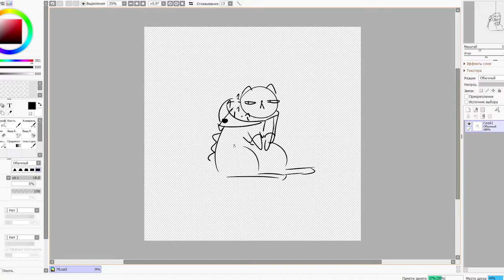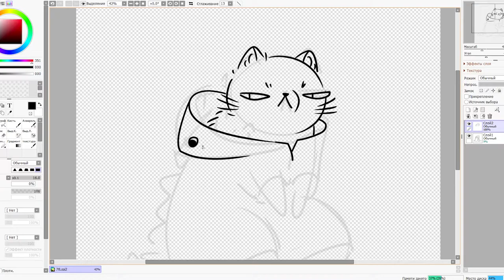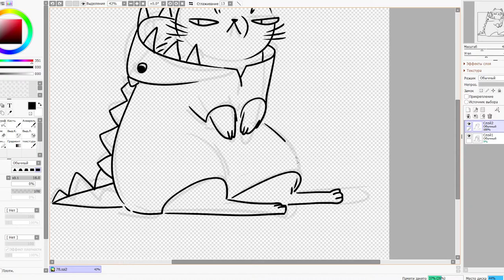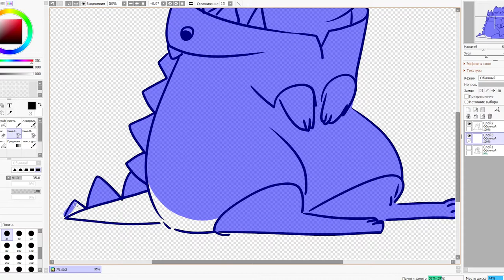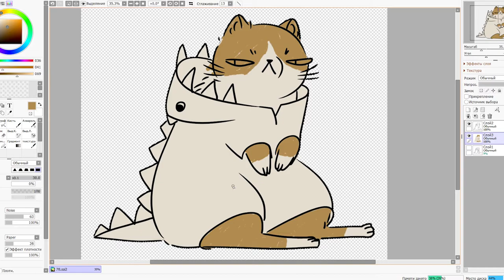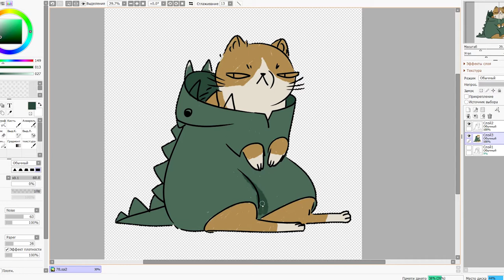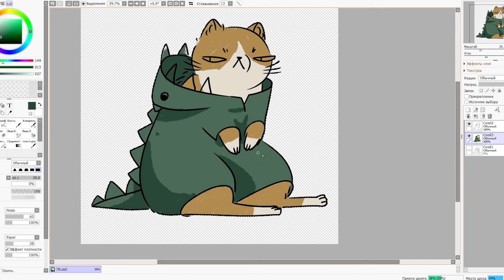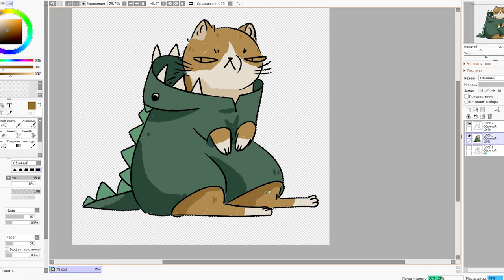Speedpaint - Cat Dinosaur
You know that cats love to climb where they shouldn't. This cat loves to pretend to be a dinosaur. Why my favorite costume?

Speedpaint Sai.